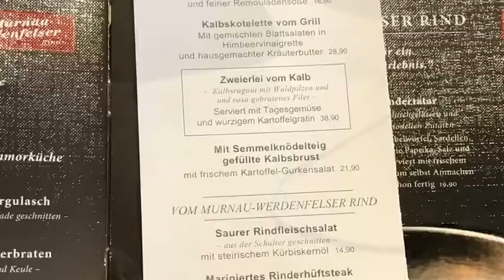München 2021 Sedlmeyr Pschorr Englischer Garten Hofbräuhaus Viktualienmarkt Platzl Nockherberg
München September 2021 . Ich bin seit Jahren auf der Suche nach den besten Weißwürscht. Aber jetzt habe ich sie gefunden ! Die besten Weißwürscht gibts beim Sedlmeyr ! Das Gute ist : zur Zeit im September und gleiczeitig mit der Corona Pandemie , gibt es wenige Touristen. Ja ich weiß ich bin auch einer. Die schönsten besuchten Orte : Pschorr , Englischer Garten . Hofbräuhaus , Viktualienmarkt , Platzl, Nockherberg